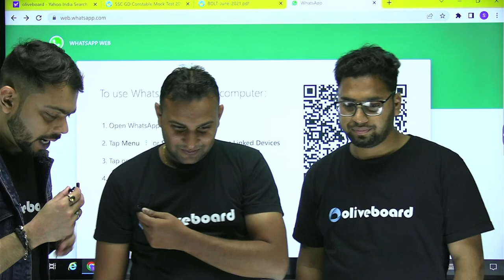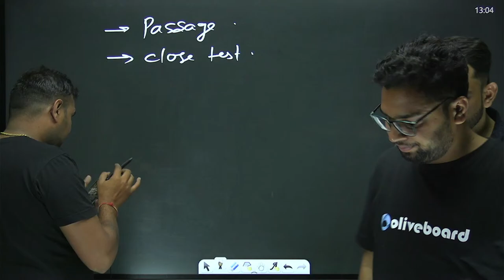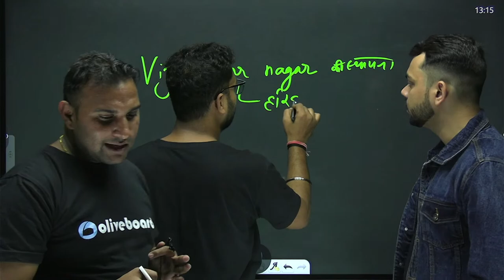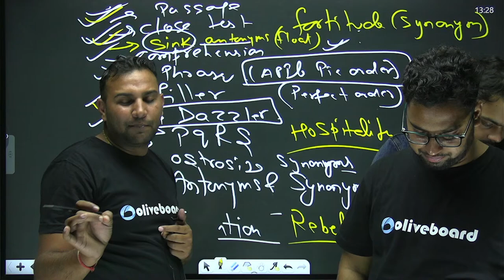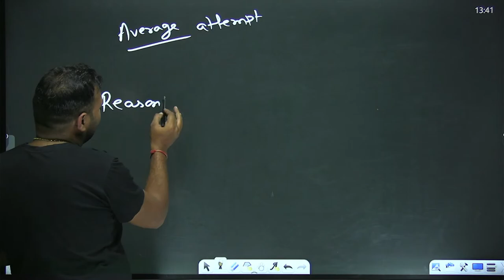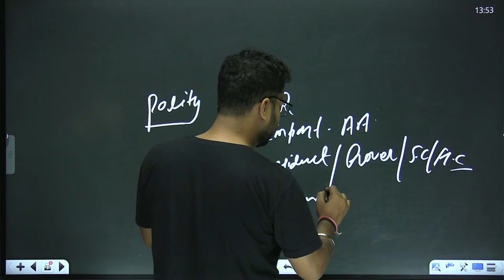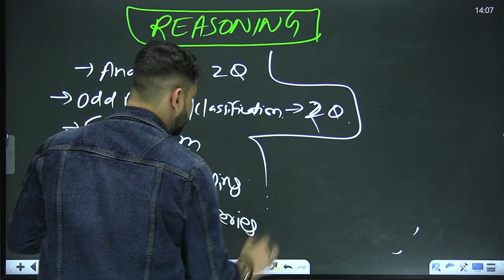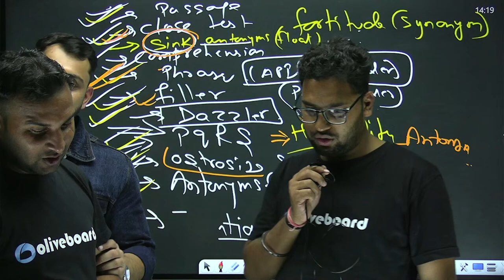SSC CGL Exam Analysis 2022 | 1 December 2022 | Shift 2 | SSC CGL Exam Review 2022